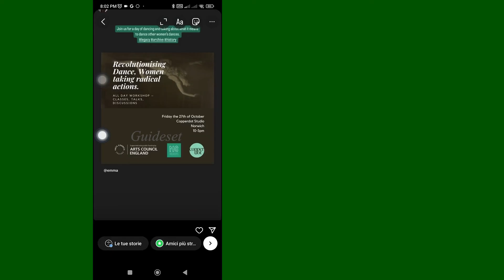Come Condividere La Storia Instagram Di Un Altro Utente | Passo dopo Passo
Come condividere la storia Instagram di un altro utente
In questo video imparerai passo dopo passo come condividere la storia Instagram di un altro utente. condividere l'Instagram di un altro utente è molto semplice e puoi farlo facilmente con questo tutorial.